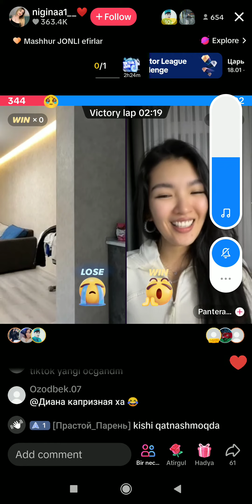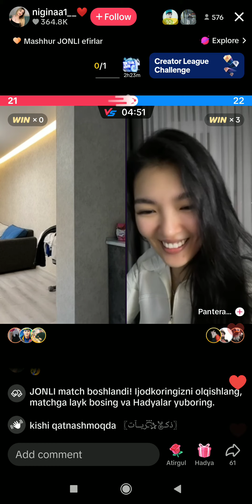TIK TOK NIGINA BATL😂😂😂😂